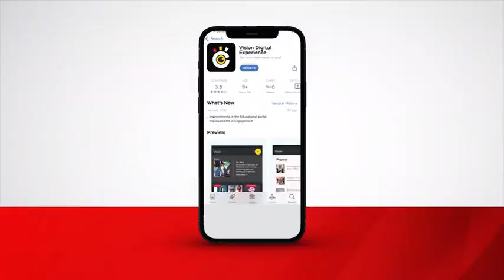Harvest money expo kicks off